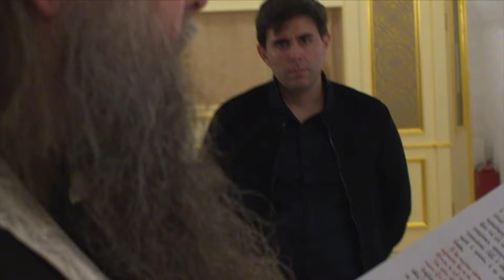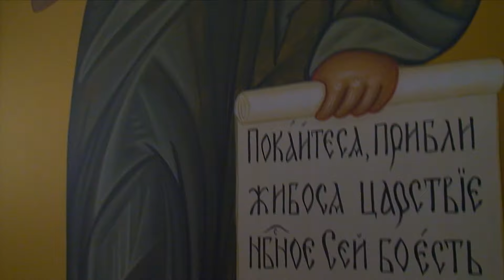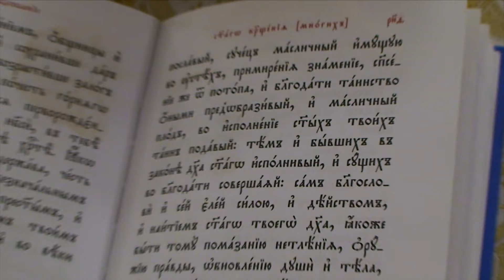Крещение смотреть красивое видео.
Видеосъёмка крестин - крещения.
Узнать условия, цены на видеосъёмку и мои контакты вы можете перейдя на мой новый сайт